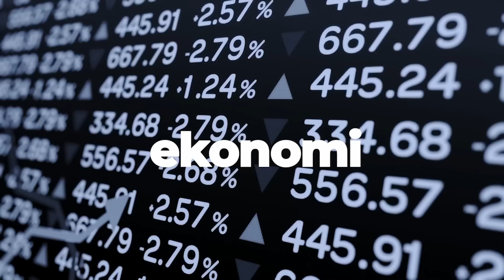Seçimler İkinci Tura Kalırsa MB Daha Çok Altın Satar! | Kerim Rota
Gelecek Partisi Ekonomi Politikaları Başkanı Kerim Rota ekonominin gerçek durumunu anlattı ve olabilecekler konusunda uyardı.

7. "Estetik İçin Kredi Çekene Ameliyat Yapmıyorum! Güzellik Kaygısı Oldu mu Herkes Üşütüyor”
8. Her Erkeğin Başucu Kitabı Don Kişot - Cervantes - Arşimet'in Kızı | Bahar Feyzan
9. Best Of Dolar 2022 | Bahar Feyzan
10. Aşk-ı Memnu mu Anna Karenina mı? - Arşimet'in Kızı | Bahar Feyzan
11. Otorite Devrimcisi Nietzsche   | Bahar Feyzan
12. Adil Yıldırım Uyarıyor! İlişkinin Adını Kim Koyar? Vazgeçilmez Kadınların Taktiği! | Doktor Bu Ne?